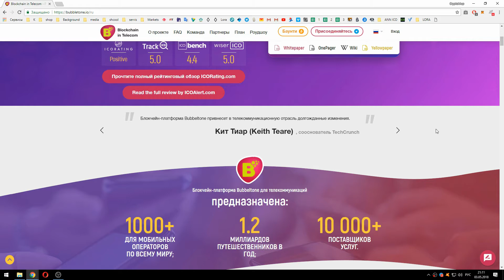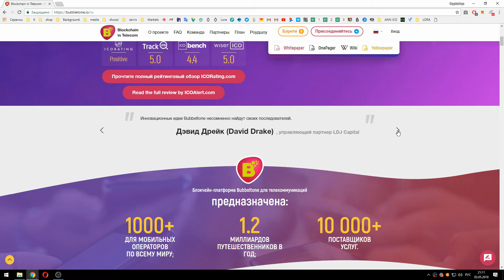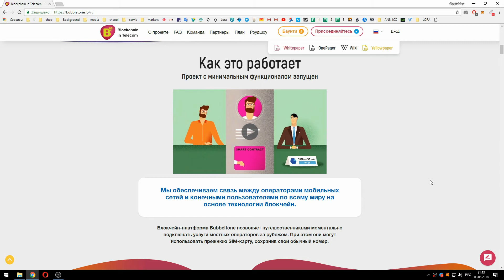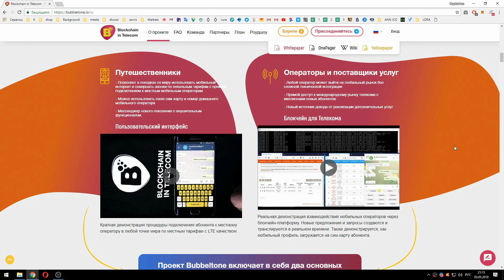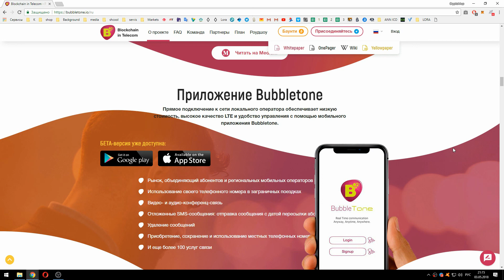BUBBLETONE Бдлокчейн интернет